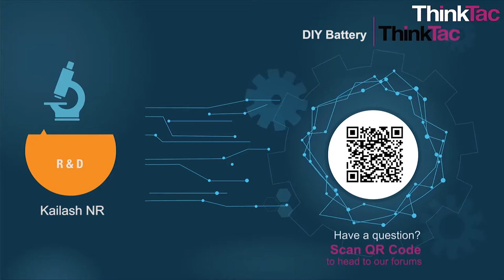DIY Battery | ThinkTac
You want to get the observation sheet for the video you watched - join Myunlab to get more resources Make your own battery and light up an LED using two different metal strips, a separator, and an electrolytic solution. This is a simple model of a Voltaic (Galvanic) cell!